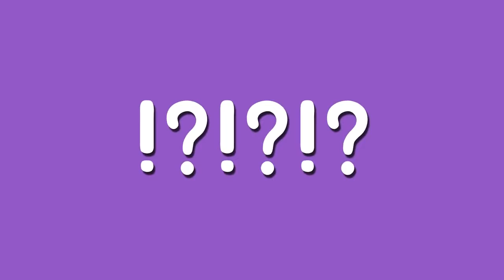[ 원원 ] 크루거와 서약하는 지휘관 ⚔ 소녀전선 ⚔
더빙은 '아소톺' 님이 해주셨습니다!!